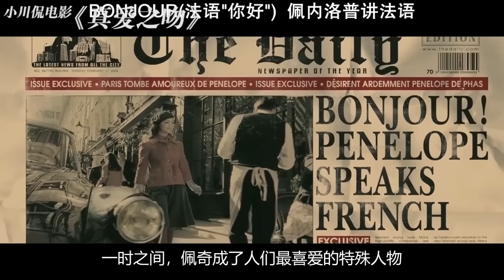女孩出身贵族，但长着一张猪脸，相亲七年都没成功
《真爱之吻》是由马克·波兰斯基执导，克里斯蒂娜·里奇、詹姆斯·麦卡沃伊等人主演的奇幻电影。该片讲述了出身贵族的佩内洛普由于受到诅咒，长着猪一般的丑貌，打破这个诅咒的唯一办法是有人接受她，真心爱她。佩内洛普由此踏上一条寻求真爱的奇幻之旅。